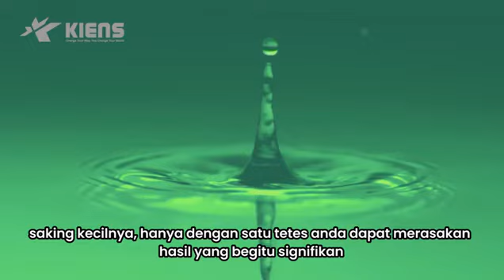KIENS ROYAL NANO PROPOLIS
Kerja cepat akan membuat gaya hidup seseorang semakin memburuk, dan Ini akan membuat imun menjadi lemah. Saat anda sakit gimana bisa kerja kan? Untuk mengatasi hal ini PT. Kapupon Internasional menghadirkan KIENS ROYAL NANO PROPOLIS